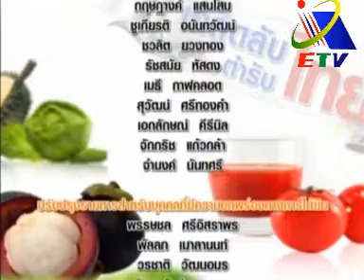แกงจืดลูกกรอก